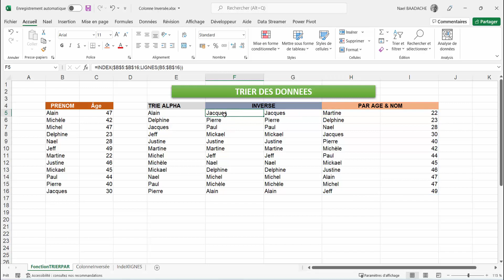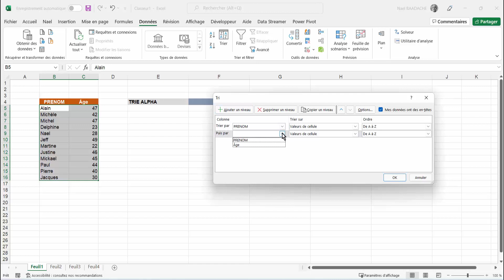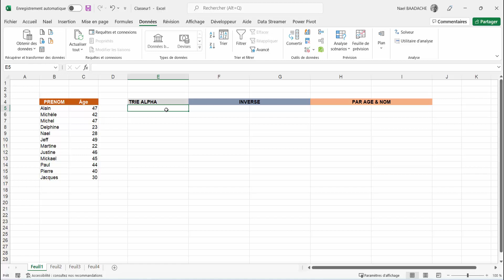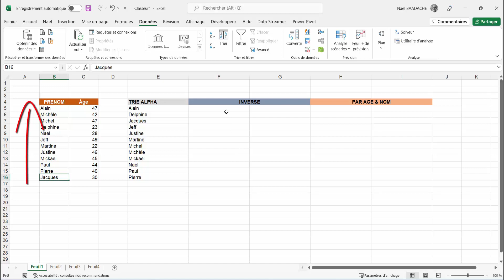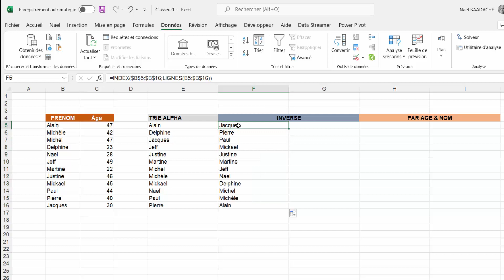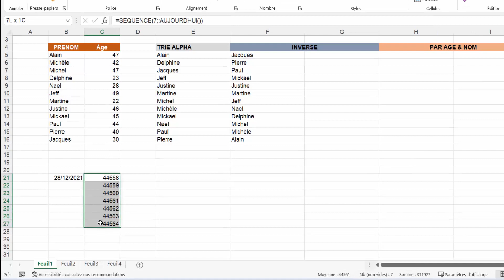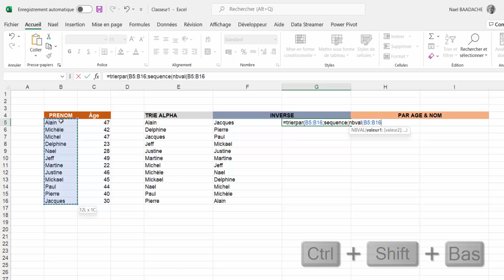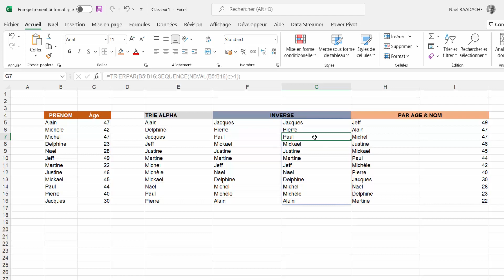Excel : Données Dynamiques avec TRIERPAR + SEQUENCE ✅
Découvrez comment trier vos données Excel automatiquement grâce aux fonctions TRIERPAR et SEQUENCE. Un tuto simple, pratique et ultra-efficace pour booster votre productivité !

⏯Dans ce tutoriel vous apprendrez à savoir comment trier des données avec les fonctions d'Excel : TRIERPAR, INDEX, LIGNES, SEQUENCE

Excel pour les débutants : les astuces pour devenir un pro de la feuille de calcul
Excel pour les débutants : les formules de base pour automatiser vos calculs
Excel pour les débutants : comment créer des graphiques professionnels
Excel pour les débutants : les raccourcis clavier pour gagner du temps
Excel pour les débutants : comment organiser et gérer vos données efficacement
Excel pour les débutants : les conseils pour devenir un expert de la feuille de calcul

⏯ Horodatage
00:00 Présentation du projet
01:00 Façon la plus simple de trier des données
01:48 Pourquoi passer par des fonctions
02:09 La fonction TRIERPAR
03:07 Les fonctions INDEX et LIGNES
04:40 Les fonctions TRIERPAR, SEQUENCE, NBVAL
09:00 Trier Par ordre croissant ou décroissant